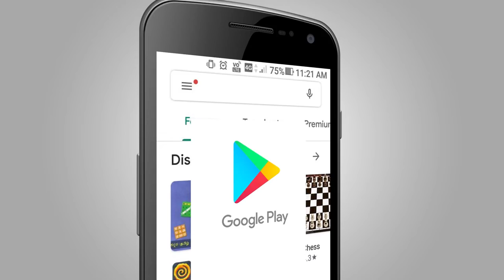புதுச்சேரியில் திருட்டுத்தனமாக விற்பனை செய்த ரூபாய் 1.50 லட்சம் மதிப்பிலான கள்ளச்சாராயம் பறிமுதல்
புதுச்சேரியில் திருட்டுத்தனமாக செயல்பட்டு வந்த கள்ளச்சாராய ஆலையை கலால் துறை அதிகாரிகள் கண்டுபிடித்து,1.50 லட்சம் மதிப்பிலான சாராயத்தை பறிமுதல் செய்தனர்.

கோரோனா முன்னெச்சரிக்கை நடவடிக்கையாக புதுச்சேரியில் ஊரடங்கு உத்தரவு அமலில் உள்ள நிலையில், மாநிலம் முழுவதிலும் உள்ள மதுபானக்கடைகள் மற்றும் சாராயக் கடைகள் மூடப்பட்டுள்ளது. மேலும் கள்ளத்தனமாக மதுபானம் விற்பனை செய்பவர்களை அவ்வப்போது போலீசார் கைது செய்து வருகின்றனர்.
இந்நிலையில் புதுச்சேரி அருகே ஆண்டியார்பாளையம் கிராமத்தில் கள்ளச்சாராயம் தயாரித்து, விற்பனை செய்யப்படுவதாக கலால் துறைக்கு ரகசிய தகவல் கிடைத்தது. அதன்பேரில் கலால் துறை அதிகாரிகள் போலீஸ் பாதுகாப்புடன் ஆண்டியார்பாளையம் பகுதியில் கண்காணிப்பில் ஈடுபட்டனர். அப்போது ஒரு வீட்டின் கொல்லைப்புறத்தில், கள்ளத்தனமாக சாராயம் தயாரிப்பதை கண்டுபிடித்தனர்.
கலால் அதிகாரிகள் மற்றும் போலீசார் வருவதை அறிந்து சாராயம் தயாரித்தவர்கள் தப்பிச் சென்றனர். இதனையடுத்து கிராம நிர்வாக அதிகாரிகள் முன்னிலையில் அந்த இடத்தின் பூட்டை உடைத்து அதிகாரிகள் உள்ளே சென்று ஆய்வு மேற்கொண்டனர். அங்கிருந்து 50 லிட்டர் கொள்ளளவு கொண்ட 20 பிளாஸ்டிக் கேன்களில் அடைக்கப்பட்டிருந்த 1000 லிட்டர் கள்ளச்சாராயம், தலா 200 மி.லி அளவில் அடைக்கப்பட்டிருந்த 270 சாராய பாக்கெட்டுகள், சாராயம் தயாரிப்பதற்கான மூலப்பொருட்கள் மற்றும் உபகரணங்களை பறிமுதல் செய்தனர். பறிமுதல் செய்யப்பட்ட சாராயத்தின் மதிப்பு 1.50 லட்சம் ரூபாய் என அதிகாரிகள் தெரிவித்தனர். இதனிடையே இடத்தின் உரிமையாளர்  ராஜசேகர் மீது வழக்குப்பதிவு செய்து தலைமறைவாக உள்ள அவரை தேடி வருகின்றனர்.